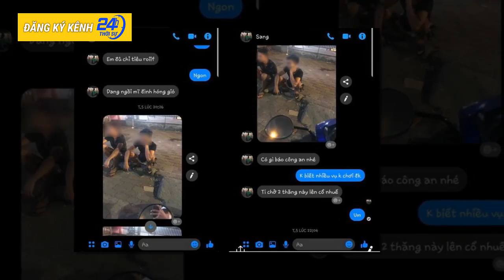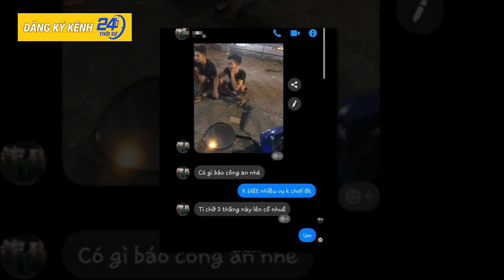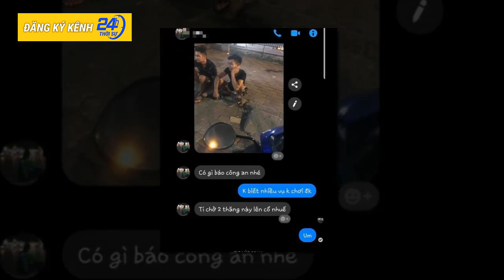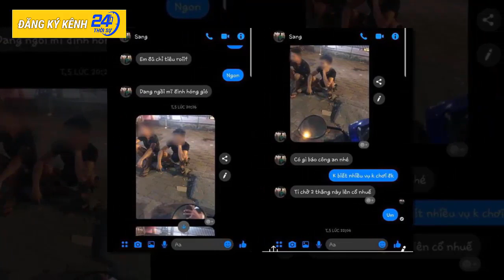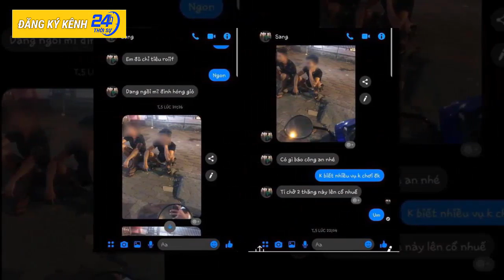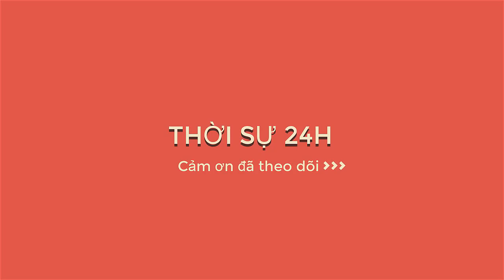Lộ nhiều điểm gian dối trong lời khai 2 hung thủ sát hại tài xế Grab, bí ẩn chiếc điện thoại bị mất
Lộ nhiều điểm gian dối trong lời khai 2 hung thủ sát hại tài xế Grab, bí ẩn chiếc điện thoại bị mất. Chiều nay, Công an quận Bắc Từ Liêm (Hà Nội), đại diện Viện Kiểm sát nhân dân cùng cấp đưa 2 nghi phạm Đinh Văn Trường (19 tuổi) và Đinh Văn Giáp (24 tuổi) đều trú huyện Văn Chấn, Yên Bái ra thực nghiệm hiện trường. Sau khi được di lý về Hà Nội tối qua, Trường và Giáp đều khai chỉ lấy chiếc xe máy nhãn hiệu Yamaha Exciter của nạn nhân mà không hay biết về chiếc điện thoại. Lãnh đạo công an quận Bắc Từ Liêm phân tích, tài sản có giá trị lớn của tài xế S. là chiếc xe máy và điện thoại. Chiếc điện thoại có thể đã rơi ở hiện trường hoặc không loại trừ khả năng 2 đối tượng sau khi lấy được thì phi tang trên đường. Tại buổi thực nghiệm hiện trường hôm nay, sau khi ra tay sát hại nạn nhân, Giáp đã lấy điện thoại của nạn nhân đưa cho Trường nhưng không mở được máy, sau đó đã cầm điện thoại vứt phi tang. Cơ quan chức năng đang tiếp tục điều tra làm rõ liệu nghi phạm có thực sự phi tang hay đã tiêu thụ điện thoại để lấy tiền.

Kênh Thời sự 24h thuộc Ban truyền thông - Viện Phát triển chăm sóc sức khỏe cộng đồng.

▶ Theo dõi những thông tin mới nhất: suckhoevacuocsong.com.vn